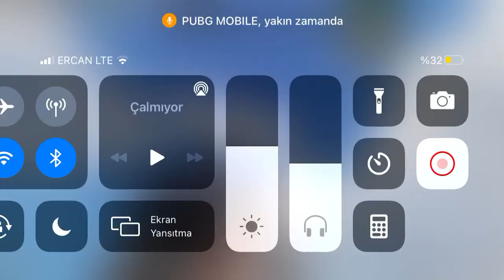AZERBEYCAN’lı arkadaşlar bizi tanıdı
Bugün oyunda bizi tanıdılar çok güzel sohbet ettik 🇦🇿🇹🇷